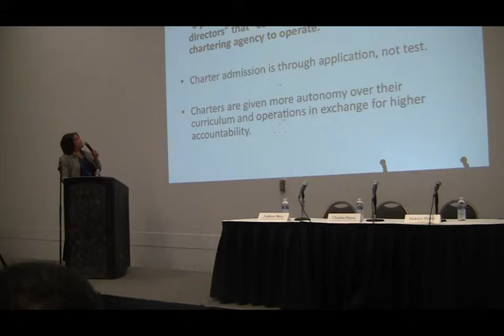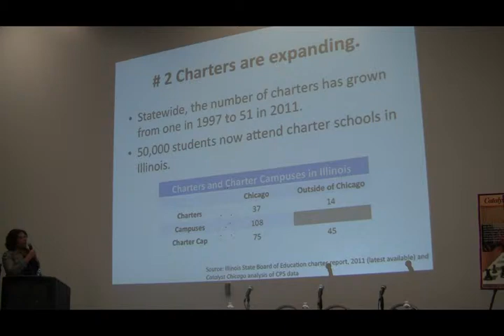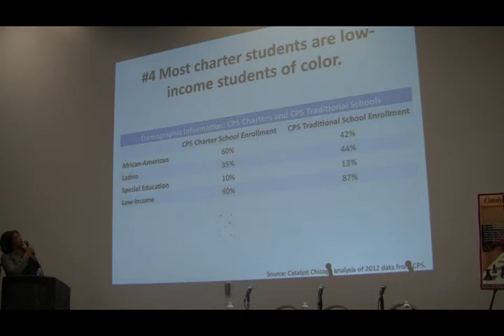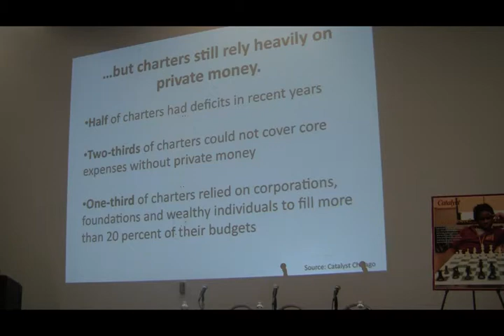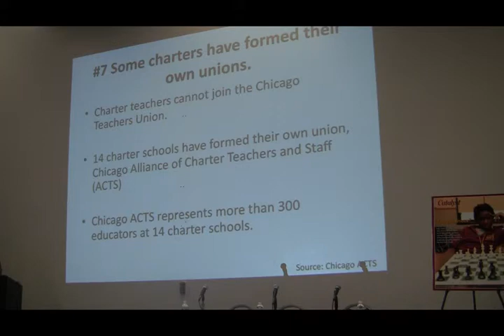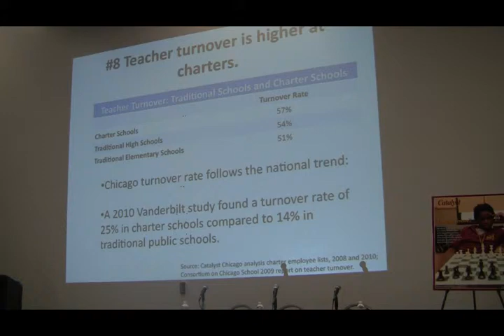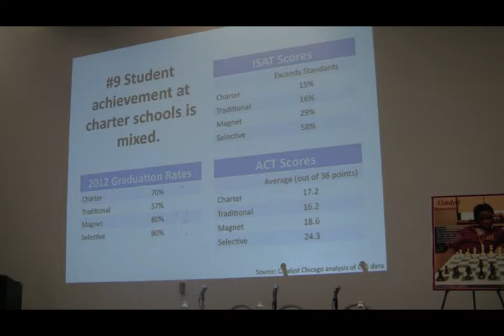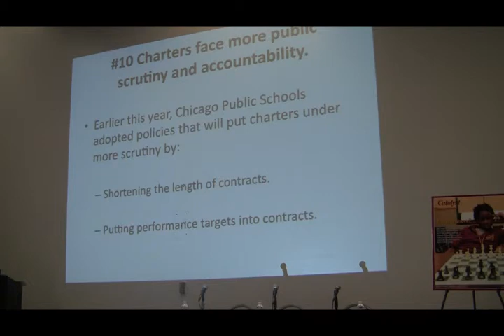Charter School Forum Part 1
Part 1 of the Charter School Forum presented by the Better Government Association and Catalyst Chicago at Illinois Institute of Technology Nov. 14, 2012.